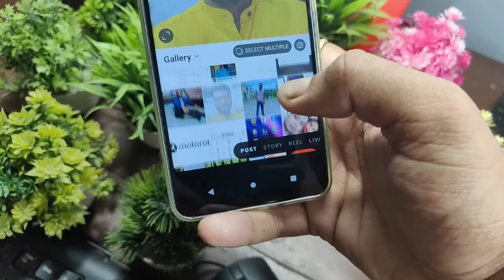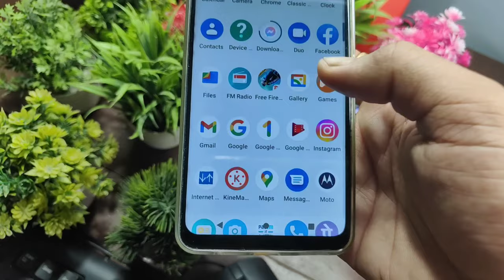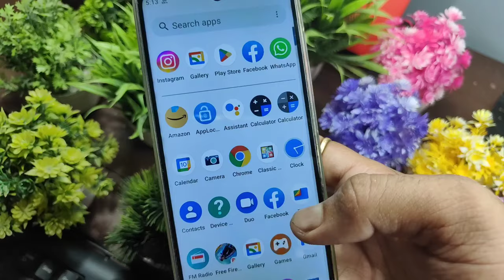Instagram Par Full Photo Kaise Dalen update full picture on Instagram me full pic kaise upload kare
How to upload full picture on Instagram Par Full Photo Kaise Upload Kare Instagram Par Full Photo Kaise Dalen Instagram me full pic kaise upload kare